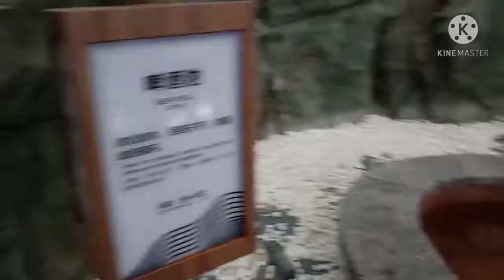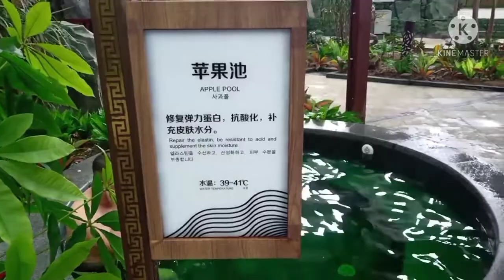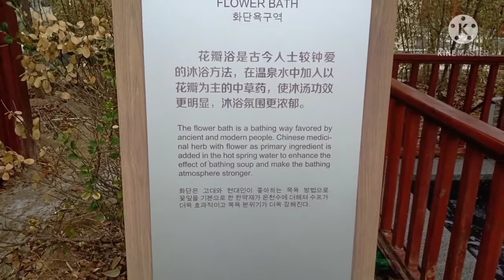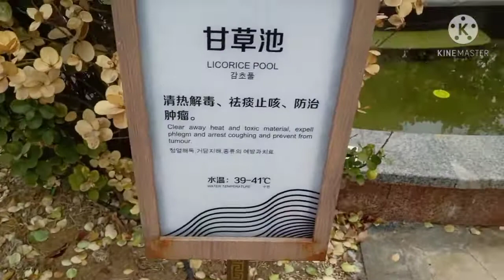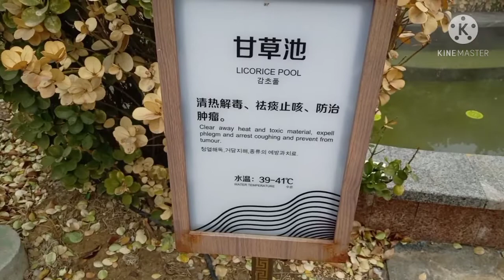Staycation at Hot Spring Hotel and Resort.